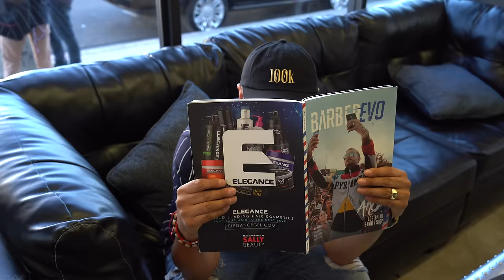Cholo Barber Ruins Barbershop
Arod a barber and barbershop owner hires a CHOLO barber (@dinerocutz) that Takes Over the entire barbershop and trains all the barbers to be drug dealers and gangbangers .

Dinero Cutz

Matt

Taylor

hair model :@briggadonis